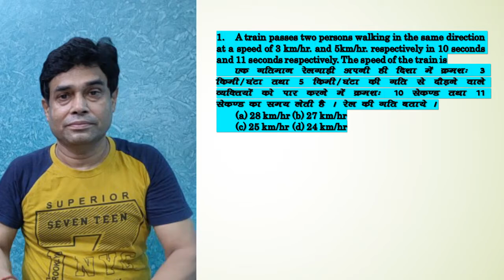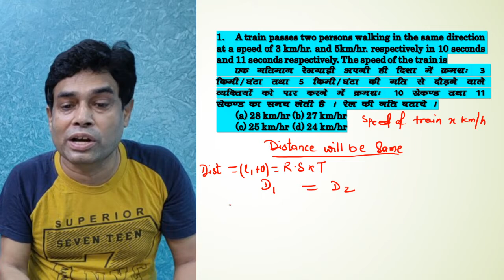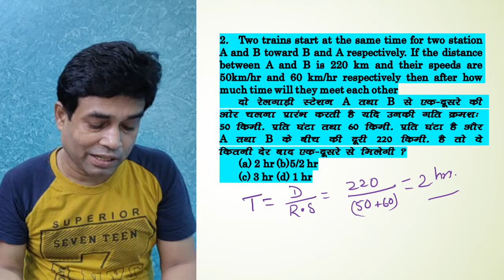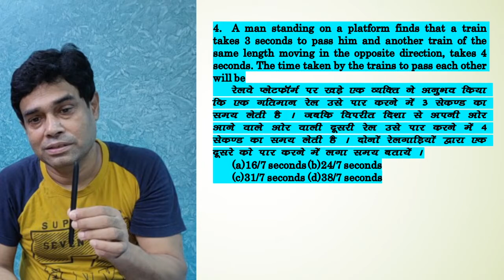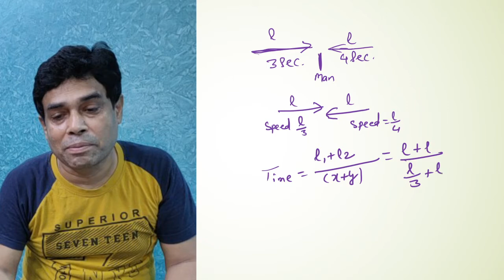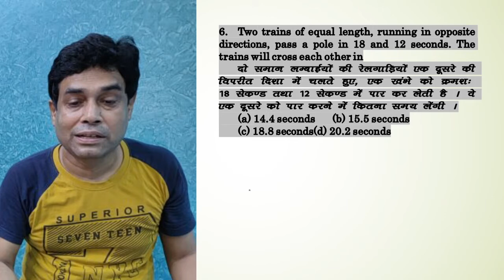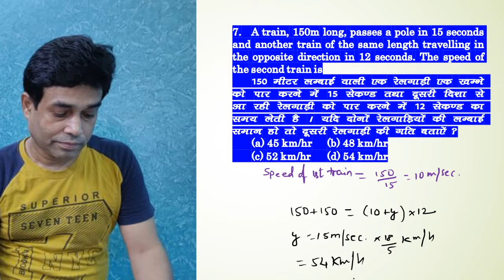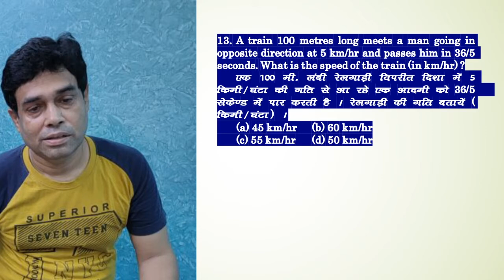TRAIN DAY 4 PAID CLASS BY T.K.SINHA( Ph. 9835609537) for SSC/MBA/BANK/NTPC